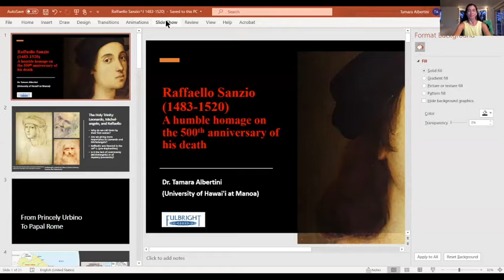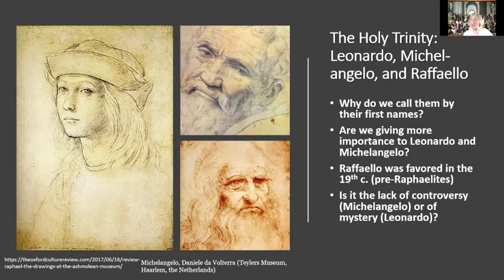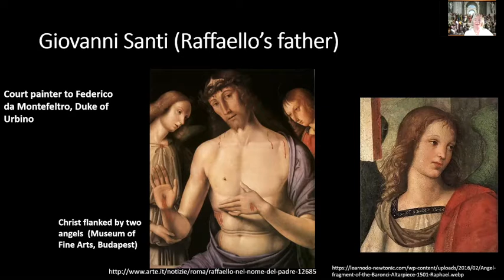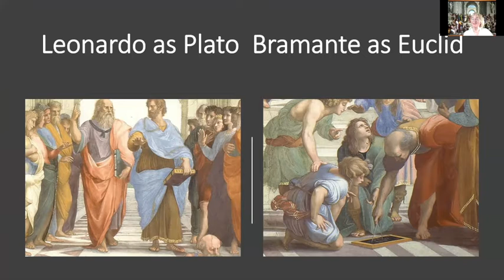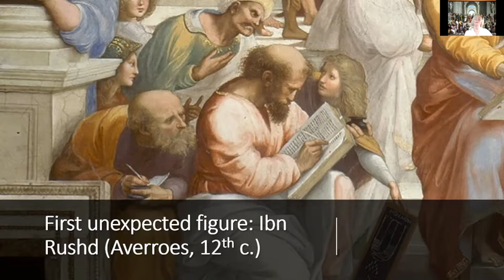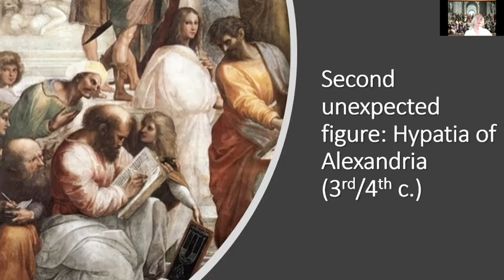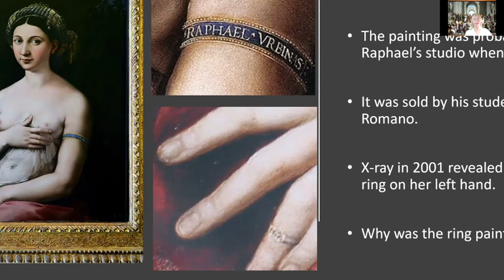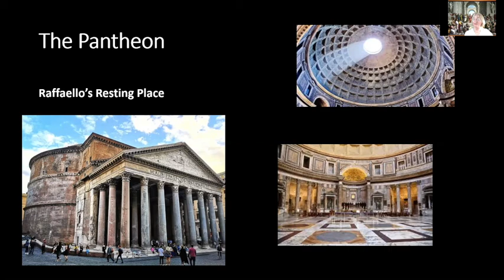Raffaello Sanzio (1483-1520)--A humble homage on the 500th anniversary of his death 30min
Dr. Tamara Albertini will offer a richly illustrated lecture on Raphael (Raffaello Sanzio, 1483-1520) in commemoration of his death's 500th anniversary. The presentation will explore well-known masterpieces like “The School of Athens,” comment on less-known work as the “Portrait of a Young Man” lost in WWII, and end with newly discovered frescoes unveiled in the Vatican Museums earlier this year.